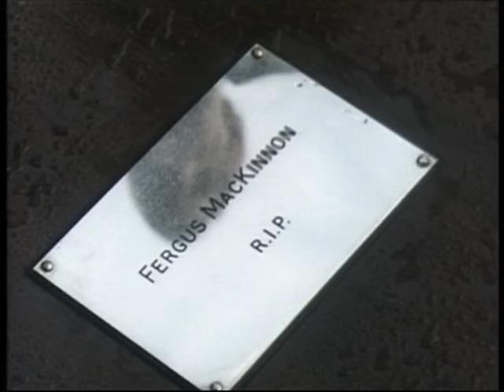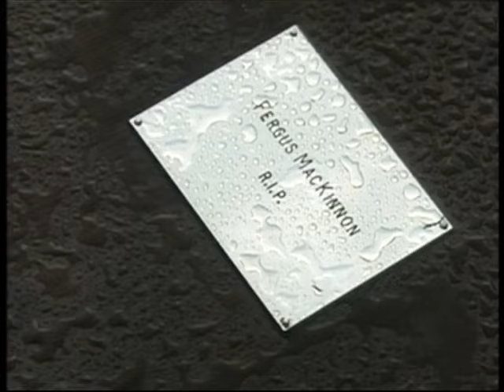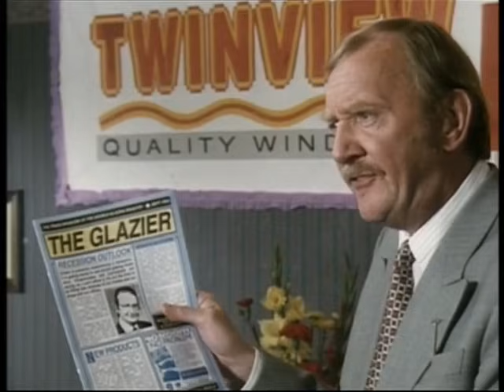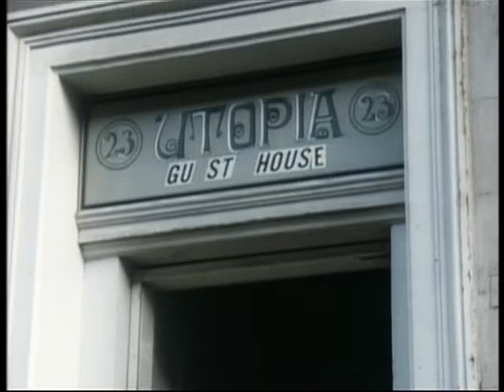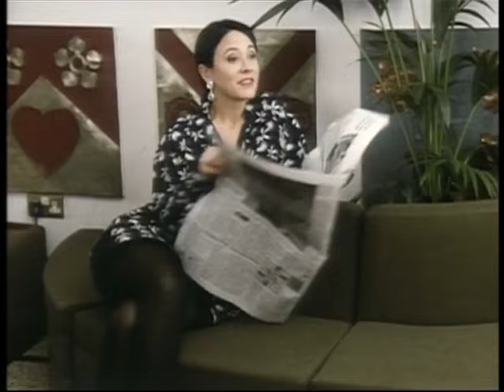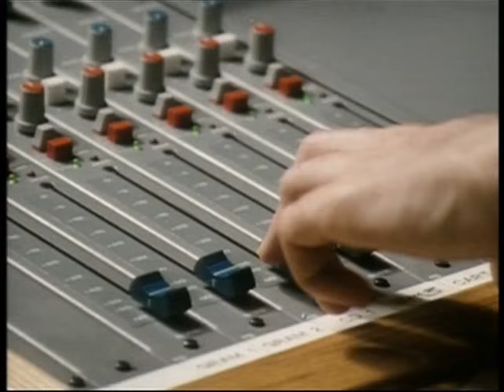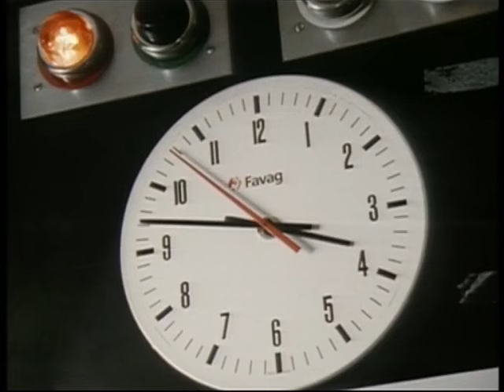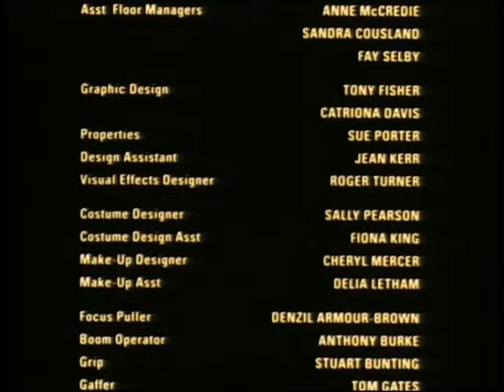Takin' over the Asylum (Full episode) Ep05 Dvd Rip